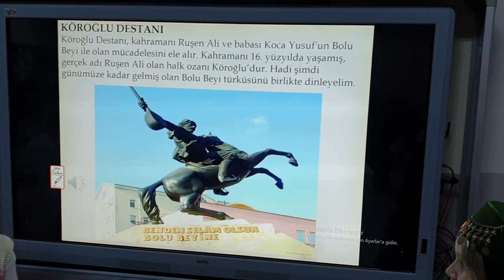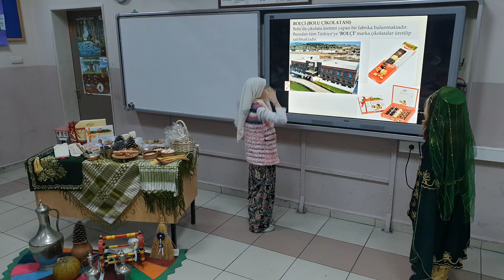ŞEHİRLERİ TANIYORUZ - BOLU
ÜLKEMİZİN ŞEHİRLERİNİ TANIYORUZ PROJESİNDEN...